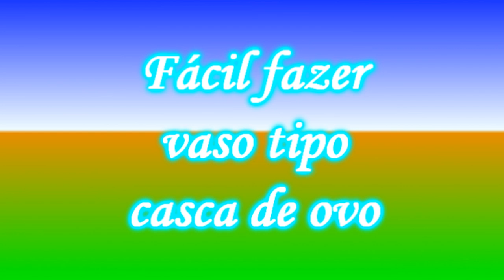Fácil fazer vaso tipo casca de ovo (Easy to make eggshell vase)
Olá pessoal.
Nesse passo a passo vamos fazer vasos tipo casca de ovo, muito fácil de fazer e muito lindos para decorar casa e jardim.
Os materiais foram apenas uma bexiga (bola de aniversário), cimento, areia, argamassa, tinta spray a seu gosto.
Receita da massa para cada vasinho: 180 g de cemento, 180 g de areia e 180 g de argamassa.